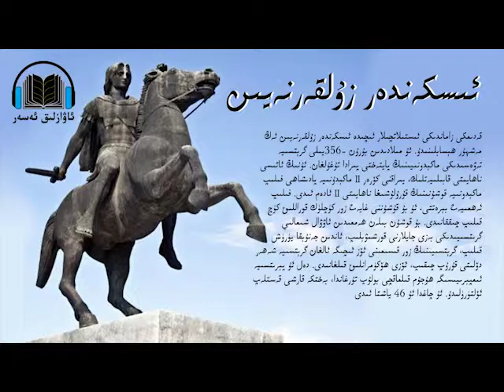08 Iskender Zulqerneyin ئىسكەندەر زۇلقەرنەيىن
قەدىمكى زاماندىكى ئىستىلاتچىلار ئىچىدە ئىسكەندەر زۇلقەرنەيىن ئەڭ مەشھۇر ھېسابلىنىدۇ. ئۇ مىلادىدىن بۇرۇن 356-يىلى گرېتسىيە تەۋەسىدىكى ماكېدونىيىنىڭ پايتەختى پىرادا تۇغۇلغان. ئۇنىڭ ئاتىسى ماكېدۇنىيە پادىشاھى فىلىپ Ⅱ ناھايىتى قابىلىيەتلىك، يىراقنى كۆرەر ئادەم ئىدى. فىلىپ Ⅱ ماكېدونىيە قوشۇنىنىڭ قۇرۇلۇشىغا ناھايىتى ئەھمىيەت بېرەتتى، ئۇ بۇ قۇشۇننى غايەت زور كۈچلۈك قوراللىق كۈچ قىلىپ چىققانىدى. بۇ قوشۇن بىلەن ھەممىدىن ئاۋۋال شىمالىي گرىتسىيىدىكى بەزى جايلارنى قورشىۋېلىپ، ئاندىن جەنۇبقا يۈرۈش قىلىپ، گرېتسىيىنىڭ زور قىسىمىنى ئۆز ئىچىگە ئالغان گرېتسىيە شەھەر دۆلىتى قۇرۇپ چىقىپ، ئۆزى ھۆكۈمرانلىق قىلغانىدى. دەل ئۇ پېرىتسىيە ئىمپېرىيىسىگە ھۇجۇم قىلماقچى بولۇپ تۇرغاندا، بەختكە قارشى قەستلەپ ئۆلتۈرۈلىدۇ. ئۇ چاغدا ئۇ 46 ياشتا ئىدى.
ئاتىسى قازا تاپقاندا، ئىسكەندەر زۇلقەرنەين ئەمدى 20 ياشقا كىرگەنىدى، بىراق، ئۇ ھېچقانداق توسالغۇسىزلا پادىشاھلىق تەختىگە چىقتى. چۈنكى، ئۇنىڭ ئاتىسى ئالدىن ئۇنىڭ ئۈچۈن بۇ ئورۇننى تەييارلاپ قويغانىدى. ئىسكەندەر زۇلقەرنەين مەلۇم ئۇرۇش تەجرىبىلىرىنى يەكۈنلەپ چىقتى. ئۇنىڭ ئۈستىگە، ئۇنىڭ ئاتىسى ئادەتتە ئۇنىڭغا مەدەنىيەت تەربىيىسى بېرىشكە ناھايىتى ئەھمىيەت بېرەتتى. ئۇ ئالەمشۇمۇل ئابرويغا ئىگە پەيلاسوپ ئارېستوتىلنى ئۇنىڭغا ئۇستازلىققا تەكىلىپ قىلغانىدى.
گرېتسىيە ۋە ئىستىلا قىلىنغان ئەللەردىكى خەلقلەر فىلىپ Ⅱ نىڭ ئۆلۈمدىن پايدىلىنىپ، ماكېدونىيىنىڭ ئاسارىتىدىن قۇتۇلماقچى بولىدۇ. بىراق ئىسكەندەر زۇلقەرنەين تەختكە چىقىپ، ئىككى يىل ئىچىدىلا بارلىق رەقىبلىرىنى مەغلۇپ قىلىدۇ، ئاندىن پېرسىيگە ھۇجۇم قىلىشقا تەييارلىق كۆرىدۇ.
پېرسىيە ئىمپېرىيىسىنىڭ تېررىتورىيىسى ناھايىتى زور ئىدى. غەربتە ئوتتۇرا يەر دېڭىزىغىچە، شەرقتىن ھىندىستانغىچە باراتتى؛ گەرچە ئۇنىڭ ئەڭ قۇدرەتلىك دەۋرى ئۆتۈپ كەتكەن بولسىمۇ، يەنىلا ئىسكەندەر زۇلقەرنەيننىڭ كۈچلۈك دۈشمىنى ئىدى.
مىلادىدىن بۇرۇن 334-يىلى، ئىسكەندەر زۇلقەرنەين ئەسكەر تارتىپ پېرسىيىگە ھۇجۇم قىلىدۇ. ئۇ ئۆزىنىڭ ياۋرۇپادىكى دەپنە-دۇنياسىنى ساقلاپ قېلىش ئۈچۈن بىر قىسىم قوشۇنىنى دۆلىتىدە قالدۇرۇپ قويدى. شۇنىڭ ئۈچۈن ئۇ 35 مىڭ ئەسكەر تارتىپ ئۇرۇشقا ئاتلاندى؛ پارس قوشۇنلىرىغا سېلىشتۇرغاندا ئۇنىڭ قوشونى خېلى بەك ئاجىز ئىدى. گەرچە ئۇنىڭ قوشۇنى ئۈستۈنلۈكنى ئىگىلمىسىمۇ، بىراق غەلبىلەرنى قولغا كەلتۈرەلىشىدە مۇنداق كەلتۈرگەنىدى. ئۇنىڭ بۇنداق غەلبىلەرنى قولغا كەلتۈرەلىشىدە مۇنداق ئۈچ سەۋەب بار ئىدى: بىرى، ئاتىسىدىن ئۇنىڭغا قالغان بۇ قۇشۇن سۈپىتى يۇقىرى، تەشكىل ئىنتىزامى چىڭ، پارس قوشۇنىدىن خىل قوشۇن ئىدى. ئىككىنچىسى، ئىسكەندەر زۇلقەرنەين تالانتلىق، تەڭداشسىز قوماندان ئىدى؛ ئۈچىنچىسى، ئىسكەندەر زۇلقەرنەين باھادىر ئادەم ئىدى. ئۇ باش قوماندان بولۇش سۈپىتى بىلەن ئارقا سەپتە تۇرۇپ قوماندانلىق قىلسا تامامەن مۇمكىن ئىدى، بىراق، ئۇ ئۆلۈم خەۋپىگە قارىماي ئەسكەرلەردەك ھۇجۇم قىلىپ ماڭاتتى. بۇ ئۇنىڭ ئۈچۈن ناھايىتى خەتەرلىك ئىدى، شۇڭلاشقا ئۇ كۆپ قېتىم يارىلانغانىدى. جەڭچىلەر قومانداننىڭ ئۆزلىرى بىلەن خېيىم-خەتەردە بىللە بولغانلىقىنى كۆرۈپ، غەيرىتى ھەسسىلەپ ئاشاتتى-دە، باتۇرلۇق بىلەن جەڭ قلىشاتتى. ئىسكەندەر زۇلقەرنەيننىڭ قولغا كەلتۈرگەن غەلبىلىرى دەل ئۇنىڭ مۇشۇنداق پەزىلىتىنىڭ مېۋىسى ئىدى.
ئىسكەندەر زۇلقەرنەين ئەسكەر تارتىپ، ئالدى بىلەن كىچىك ئاسىياغا كىرىپ، ئۇ يەردىكى بىر بۆلەك قوشۇننى مەغلۇپ قىلىدۇ، ئاندىن سۈرىيىگە يۈرۈش قىلىپ، ئىسۇستا پېرسىيىنىڭ چوڭ قوشۇنىنى مەغلۇپ قىلىدۇ، كەينىدىنلا جەنۇبقا يۈرۈش قىلىپ، فىنكىيىدىكى ئارال شەھىرى تىرنى يەتتە ئايدىن ئارتۇق قورشىۋىلىپ، ئاخىر بۇ شەھەرنى ئىشغال قىلىدۇ.